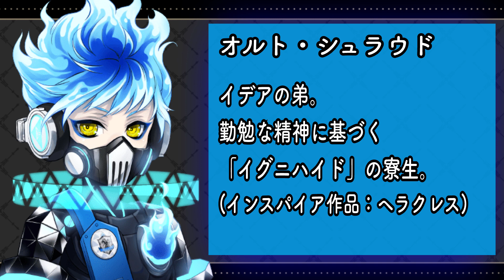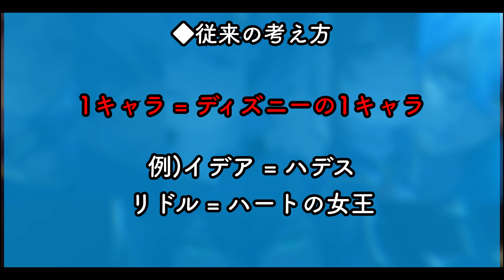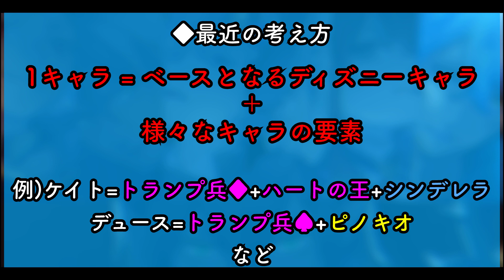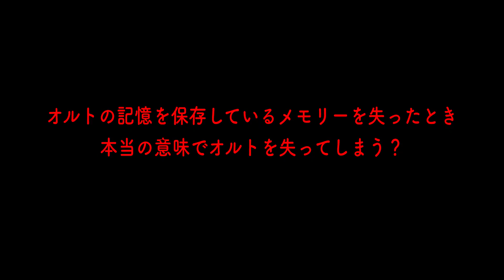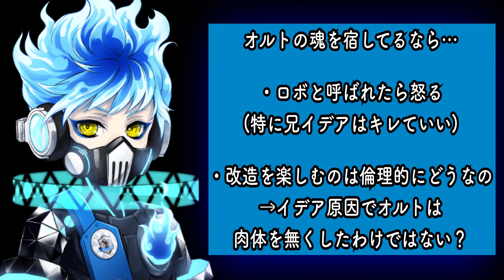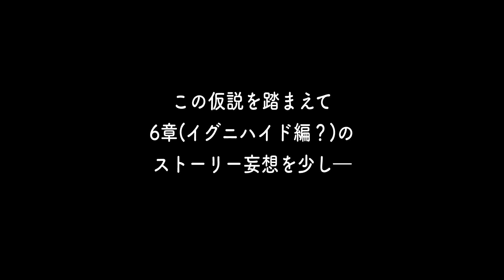ツイステ考察：(閲覧注意！！)オルトの真実。今のオルトの正体は○○？イデアと何があったのか【ディズニー ツイステッドワンダーランド/ツイステ】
ToRoさんのモチベーションがぐーんと上がります٩( ᐛ )و

あくまで考察ですあくまで考察ですあくまで考察ですあくまで考察ですあくまで考察ですあくまで考察ですあくまで考察ですあくまで考察ですあくまで考察ですあくまで考察ですあくまで考察ですあくまで考察ですあくまで考察ですあくまで考察ですあくまで考察ですあくまで考察ですあくまで考察ですあくまで考察ですあくまで考察ですあくまで考察ですあくまで考察ですあくまで考察ですあくまで考察ですあくまで考察ですあくまで考察ですあくまで考察ですあくまで考察ですあくまで考察ですあくまで考察ですあくまで考察ですあくまで考察ですあくまで考察ですあくまで考察ですあくまで考察ですあくまで考察ですあくまで考察ですあくまで考察ですあくまで考察ですあくまで考察ですあくまで考察ですあくまで考察ですあくまで考察ですあくまで考察ですあくまで考察ですあくまで考察ですあくまで考察ですあくまで考察ですあくまで考察ですあくまで考察ですあくまで考察です

・・・幸せになって欲しい(切実)

イデア「なんで僕の思い通りにならない。お前はただのロボットなんだよ！！！」
みたいなくだりから、兄弟喧嘩、オルト家出。その後いろいろあって、イデアが反省し、本当の意味でオルトをオルトとして、弟して接する展開あったら、ボロ泣きですよ・・・。

今後、何かしらの作品モチーフのキャラが登場する場合も、恐らく寮が追加されるわけではなくて、今ある寮に振り分けるのかな？

♦️作品の情報
▼タイトル
TWISTED-WONDERLAND

▼機種
iOS / Android

リドル・ローズハート(CV：花江夏樹)
エース・トラッポラ(CV：山下誠一郎)
デュース・スペード(CV：小林千晃)
トレイ・クローバー(CV：鈴木崚汰)
ケイト・ダイヤモンド(CV：小林竜之)

レオナ・キングスカラー(CV：梅原裕一郎)
ジャック・ハウル(CV：坂泰斗)
ラギー・ブッチ(CV：市川蒼)

アズール・アーシェングロット(CV：田丸篤志)
ジェイド・リーチ(CV：駒田航)
フロイド・リーチ(CV：岡本信彦)

ヴィル・シェーンハイト(CV：相葉裕樹)
エペル・フェルミエ(CV：土屋神葉)
ルーク・ハント(CV：糸川耀士郎)

マレウス・ドラコニア(CV：加藤和樹)
リリア・ヴァンルージュ(CV：緑川光)
シルバー(CV：島﨑信長)
セベク・ジグボルト(CV：石谷春貴)

♠️ToRoさんの簡易プロフィール
2017年2月2日、にゃんにゃんの日にゲーム実況を始める。
だからネコのキャラなのかと言われると、そうでもなくて全ては偶然。

趣味はゲーム、アニメ、音楽鑑賞、映画鑑賞。
好きな食べ物は辛いものと甘いもの。
生きがいは「キングダム ハーツ」と「BUMP OF CHICKEN」。

以前は音楽もやってました。
PCで楽曲制作する、いわゆるDTMってやつです。

少しですが、こちらのサイトに楽曲をあげています。